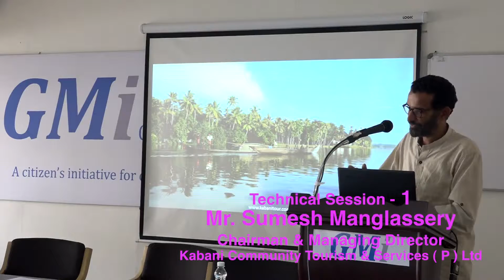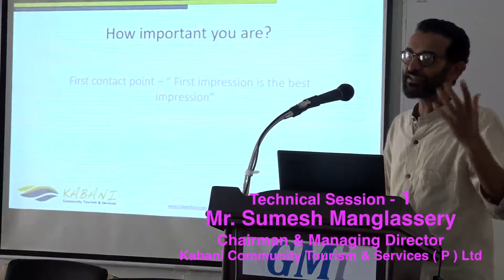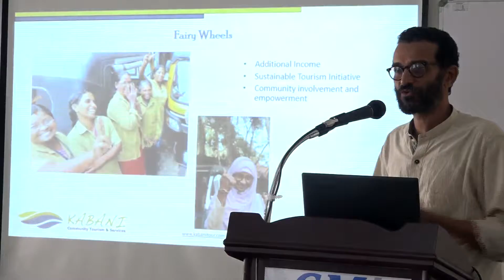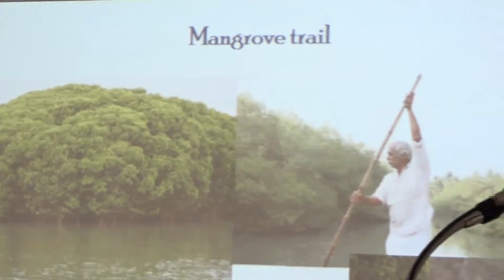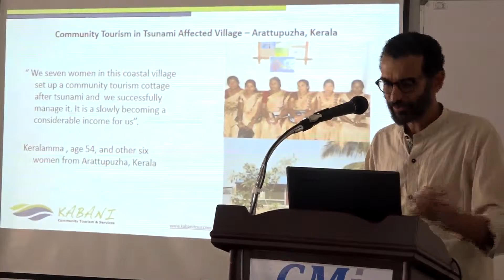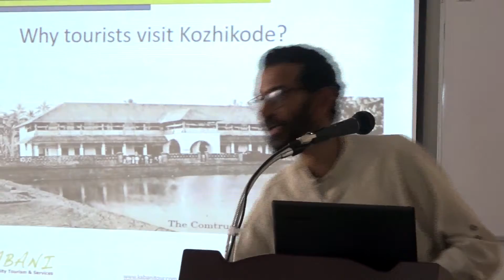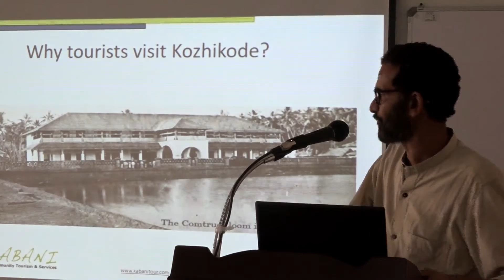GMi Tourist Guide Training Program, Speaker : Mr.Sumesh Mangalassery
GMi Tourist Guide Training Program, Technical Session 1 :  Mr.Sumesh Mangalassery, Chairman & Director, Kabani communityTourism and Servics (p).Ltd.

GMi Conducted a training program for Auto taxi drivers and Regular tour guides on 26 th January 2018 at GMi hall.